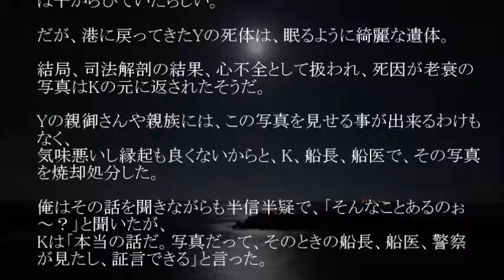怖い話 『不気味な魚』